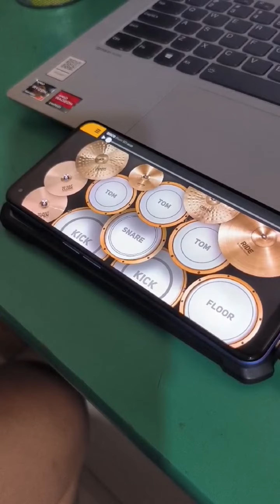Trending "LUGAW" -Disco Cover(Super Drum Mobile App)